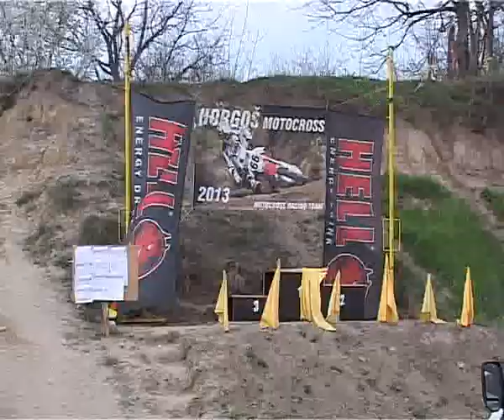Közel-kép - 2013.04.16.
- Motocross bajnokság Horgoson